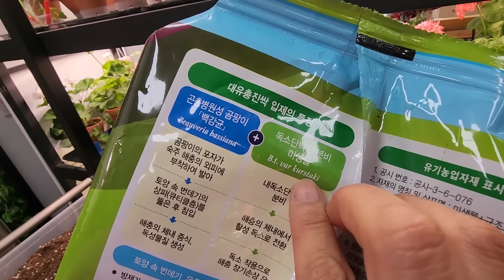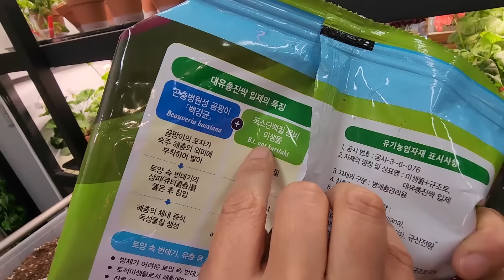제라늄,뿌리파리 일망타진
***제라늄케어3종 구입처

***이중컵화분받침(멍팟11호전용) 구입처

***멍팟8호,9호,11호,13호 구입처

***멍밥풀 제라늄구입 & 카페방문예약은
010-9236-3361로 문자 남겨주세요^^